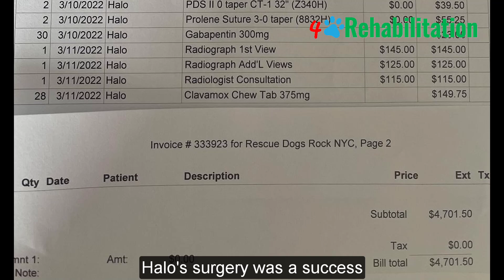3 Month Old Puppy Abandoned Due to Congenital Deformity Unable to Use Hind Legs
3 Month Old Puppy Abandoned Due to Congenital Deformity Unable to Use Hind Legs

Halo, a 3-month-old puppy, was abandoned due to a birth defect in her spine that prevented her from using her hind legs. Suffering from many serious illnesses, Halo had to fight pneumonia, infections, and seizures. Although she could not walk, she was always cheerful and resilient. After a period of physical therapy and special care, Halo underwent surgery to amputate her hind legs to help her use a stroller. With dedicated care, Halo overcame adversity and lived happily

Rescuer: Rescue Dogs Rock NYC